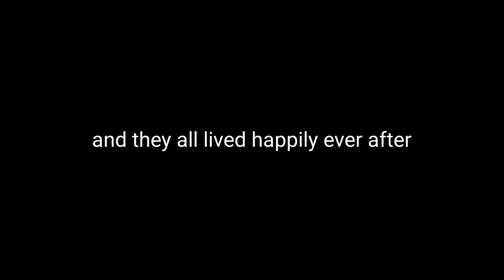Sonic TTS Shorts: Freedom Planet 2 Abridged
Properties related to Sonic The Hedgehog and Freedom Planet are owned by SEGA and GalaxyTrail respectively. TTS by Uberduck.ai.